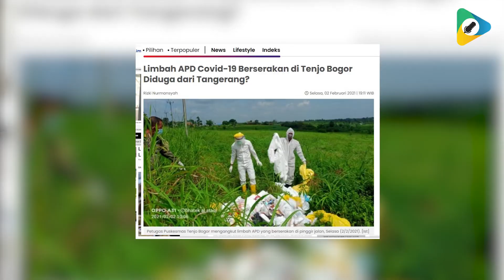Podcast Juara - Bersama Dinas Lingkungan Hidup Jabar (Problem Limbah Medis)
Dimasa pandemi sekarang, permasalahan limbah bukan hal yang sepele dan mudah ditangani, contohnya limbah medis yang semakin hari jumlahnya semakin banyak dan tidak terkontrol, di sini tim jabarprov mencari tahu bagaimanasih Dinas Lingkungan Hidup menangani limbah medis akibat wabah virus covid-19.